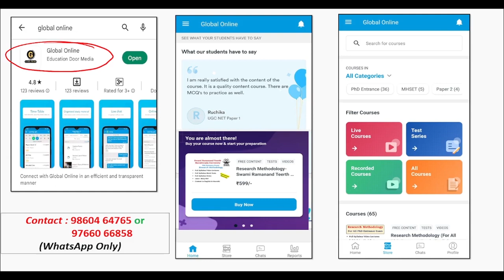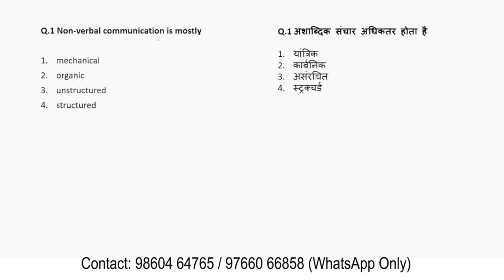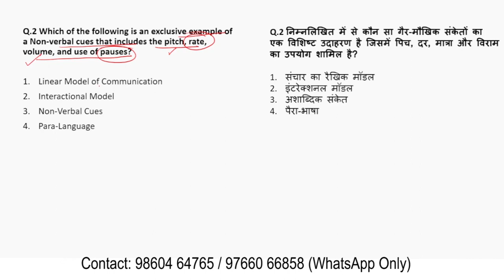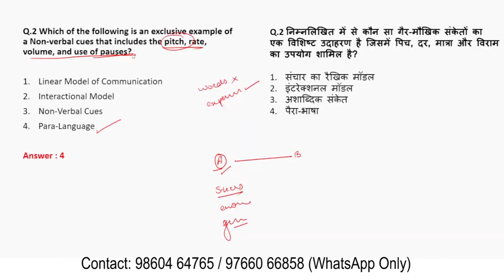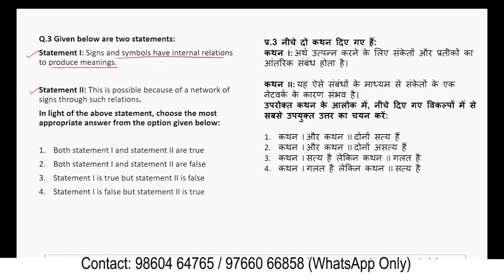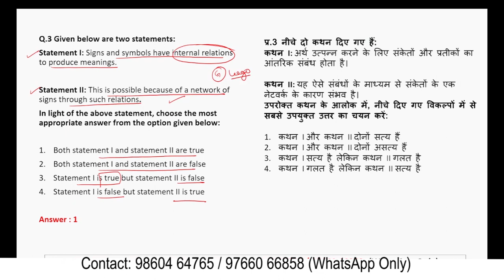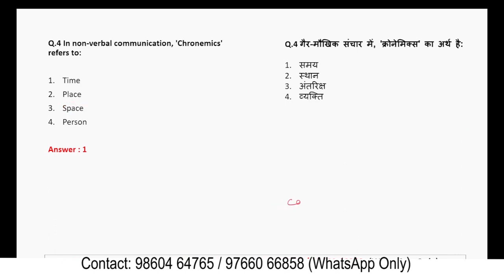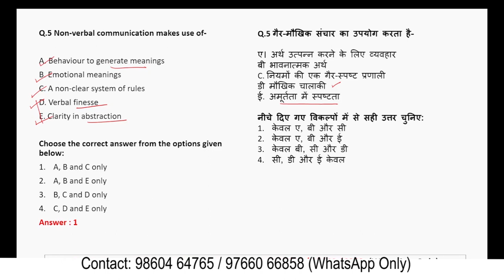MP SET Paper 1 Preparation 2023 | Non Verbal Communication MCQs || for MPSET 2023